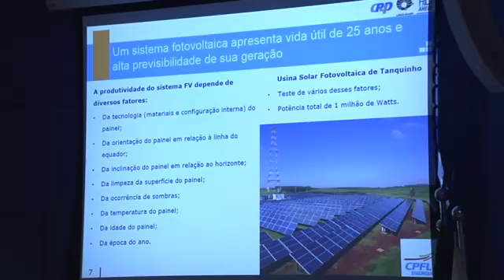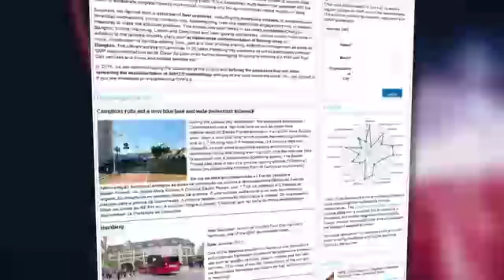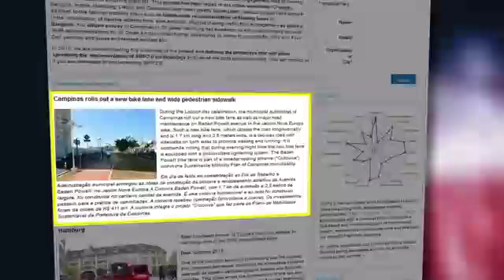Jornal Câmara Notícia 03/06/2016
Atualizações sobre a utilização do aplicativo Uber. Esta e mais informações da semana na Câmara você confere no jornal Câmara Notícia.